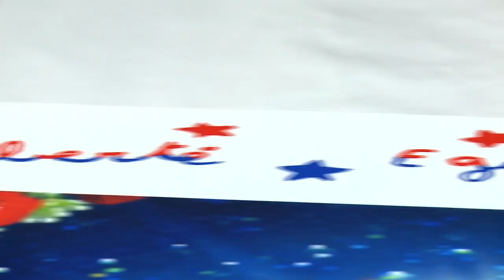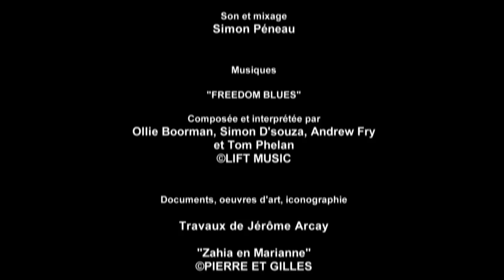BTS AUDIOVISUEL : Sérigraphie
Portrait de Jérôme Arcay, imprimeur, sérigraphe
Réalisation : Alexandre Chadha

Ateliers TMO // 2ème année du BTS Audiovisuel - Année scolaire 2015/2016